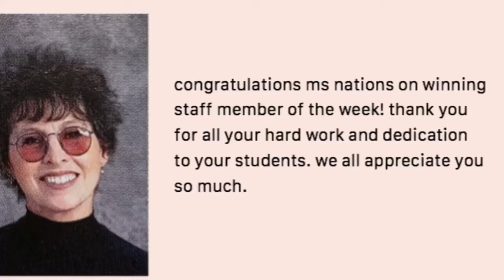Congratulations Ms. Nations on winning Staff Member of the Week! Thank you for all your hard work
Congratulations Ms. Nations on winning Staff Member of the Week! Thank you for all your hard work & dedication to your students. We all appreciate you so much.